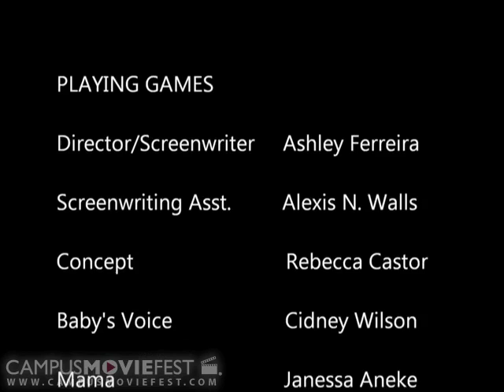Playing Games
This dramatic film takes a new perspective on divorce and it's possible effects on the children of the separating couple. Follow Baby as she observes the crumbling world around her and interprets it as a game.

Created by Ferreira Film Productions at Emory University in 2012 as part of Campus MovieFest, the world's largest student film festival.

Playing Games Cast & Crew :
Ashley Ferreira - Captain
with
Alexis Walls